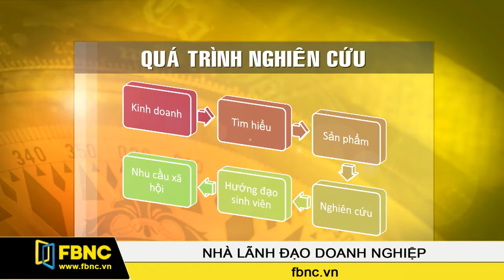FBNC-Bà Nguyễn Thị Hòe - Chủ tịch Tập đoàn Sơn Kova (P5)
Khi nhà khoa học làm kinh doanh